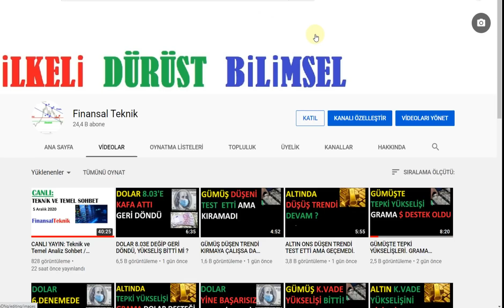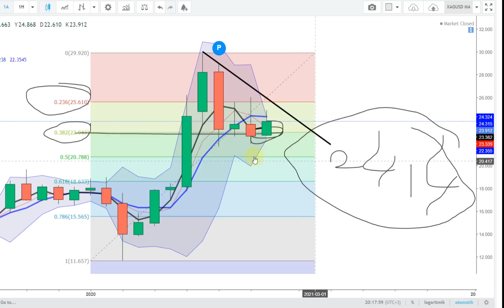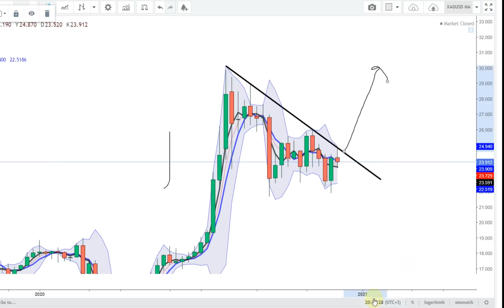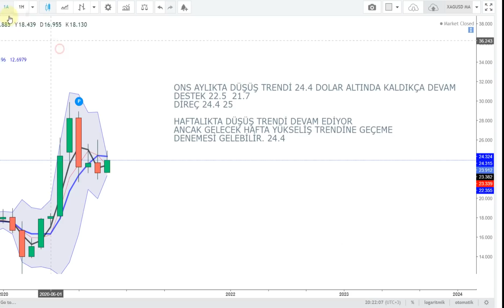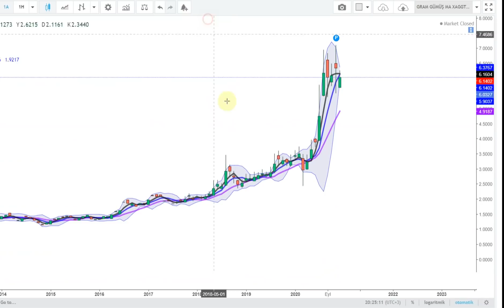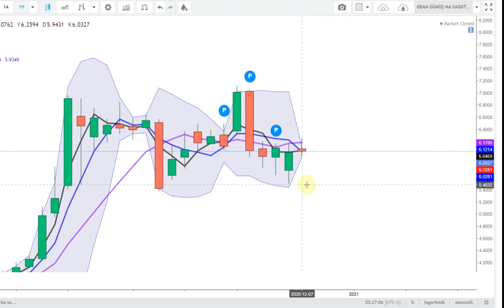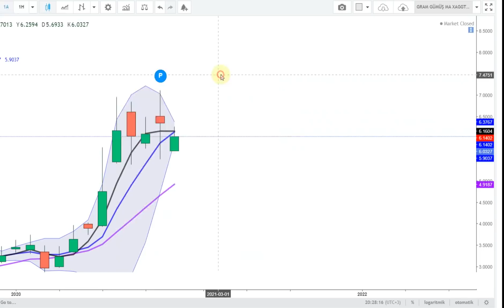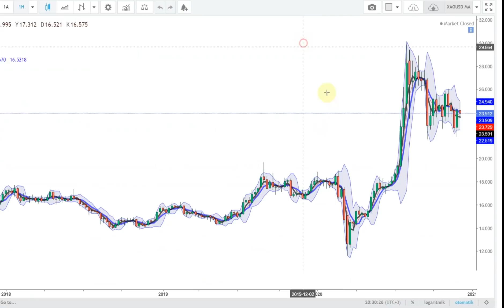GÜMÜŞ HAFTALIKTA TOPARLANIYOR. 24 DOLAR VE 6.05 TL YE DİKKAT ETİNİZ HAFTAYA. AYLIKTA GRAM KARIŞIK